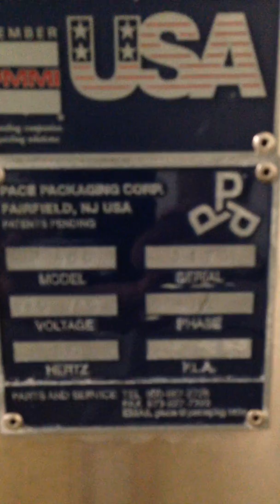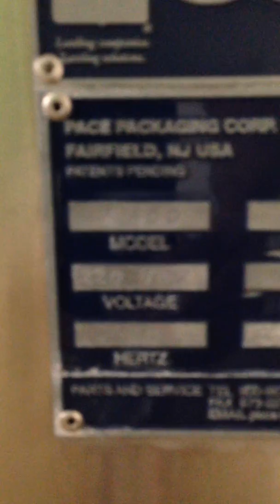Pace M400 Bottle Unscrambler running at United Food and Beverage